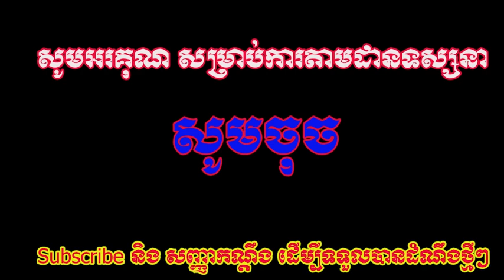ចំណេះដឹងជីវិត! ចែ MeyMey នៅឌូបៃ ប្រាប់ពីការបរាជ័យក្នុងគ្រួសារ